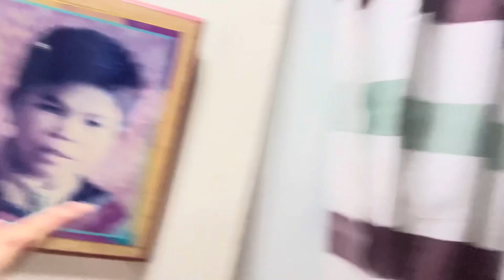VLOG #28 | Philippines 2022: Bicol